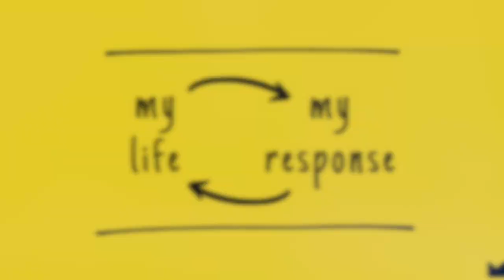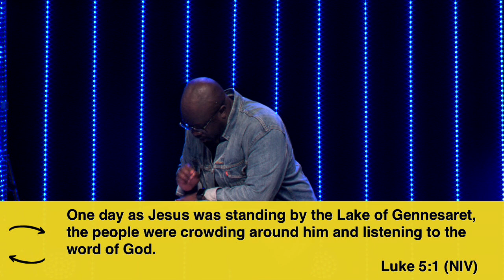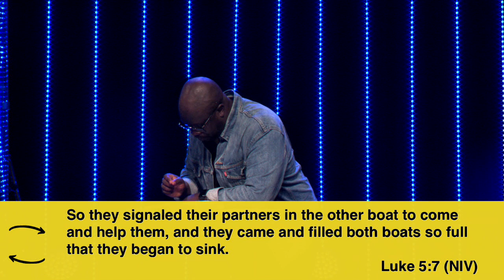My Life | My Response: More In Store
God has more in store for our lives than we can ever imagine. In the second week of our series, My Life. My Response, Pastor Gerald Fadayomi looks to the book of Luke to discuss our ideal response for when Jesus interrupts the plans we have for our lives. Gerald lays out how the story of Jesus continues through each of us and how He invites us to walk step-by-step with open arms towards God.